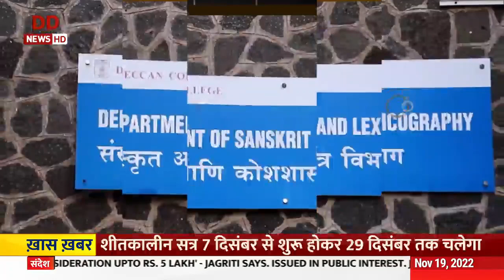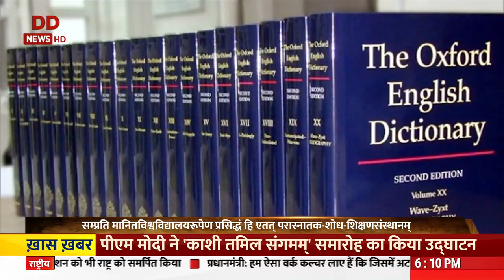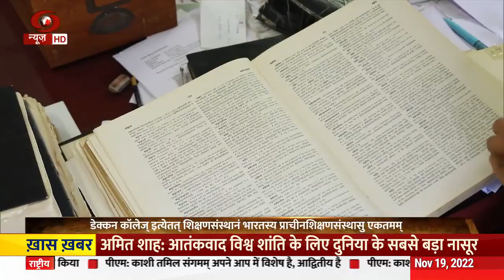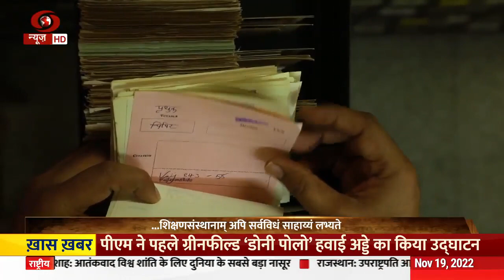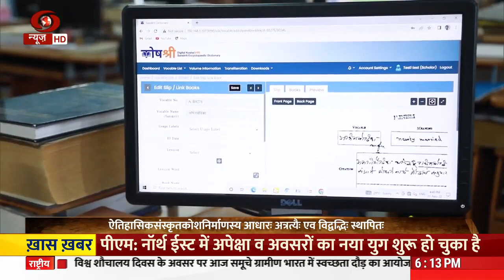Deccan College Pune's unique Sanskrit Dictionary Project